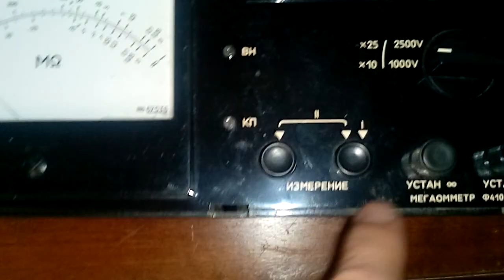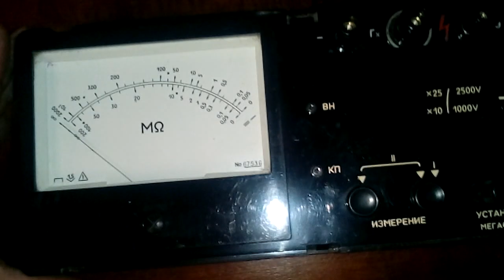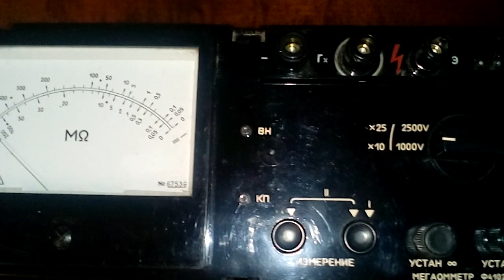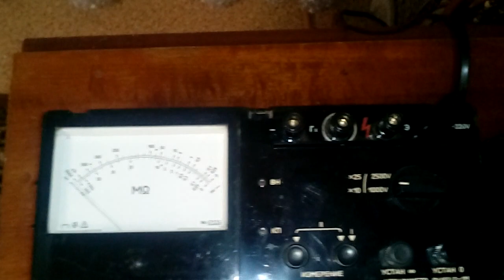Обзор.Мегаомметр Ф4102/2-1М - ООО Принцип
Для измерения сопротивления изоляции различных электроустройств, не находящихся под напряжением. Диапазон измерений сопротивления изоляции, не менее: 0-2000МОм, 0-20000МОм (напряжение 1000±50В) 0-5000МОм, 0-50000МОм (напряжение 2500±125В) Класс точности 1,5.